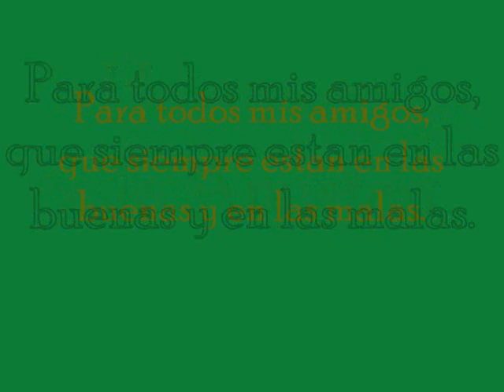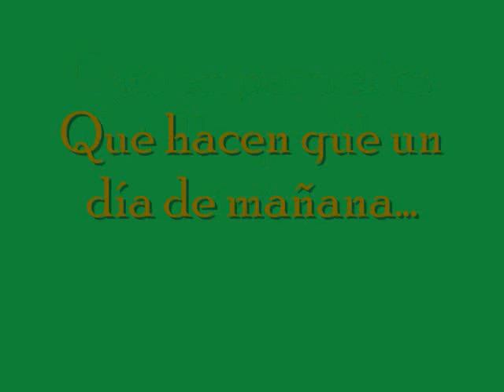Homenaje a la Amistad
Dedicado a todos mis amigos, los quiero mucho!!!